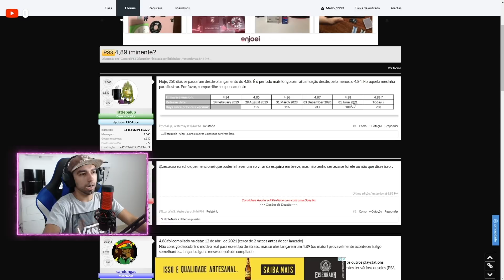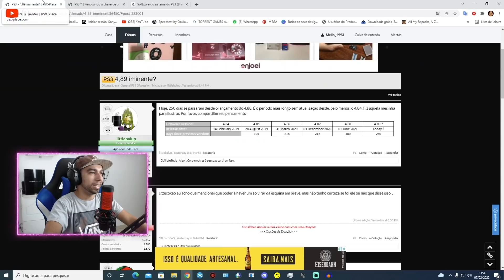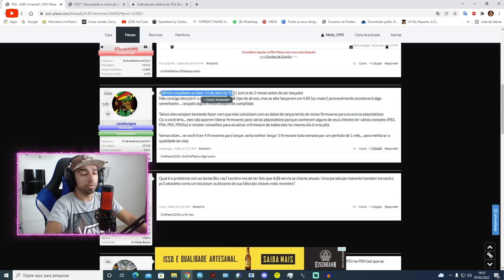ATUALIZAÇÃO DO PS3 4.89 | O QUE SE SABE ATÉ AGORA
Produtos de qualidade, custando pouco é na Banggood

Se teu PS3 foi banido, adquira já uma IDPS 100% privada na StoreCIP

✅ Torne-se membro do canal por apenas 2,99 ou 7,99, além de benefícios exclusivos você também ajuda o canal